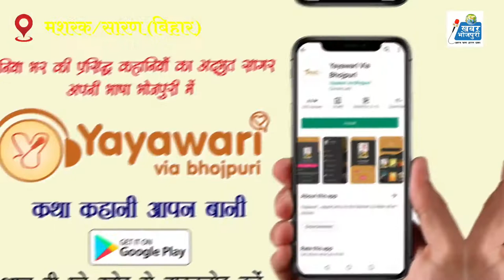डॉ० जौहर शफियाबादी(गुरुवर) जी से भोजपुरी के दिशा आ दशा के लेके अनुराग रंजन से खास बतकही....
Dr. Jauhar Shafiyabadi | Anurag Ranjan | Khabar Bhojpuri | Mashrak | Chhapra | Bhojpuri | Future of Bhojpuri | डा० जौहर शफियाबादी |अनुराग रंजन |

प्रख्यात साहित्यकार आ भोजपुरी के पहिला गजल दीवान के रचयिता गुरुवर डा० जौहर शफियाबादी जी से अनुराग रंजन के भोजपुरी के दशा आ दिशा के लेके खास बतकही.